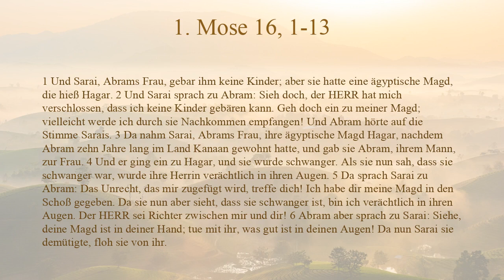Das ist Gott, der mich sieht (Lied zur Jahreslosung 2023)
Lied nach 1. Mose 16, 13 (zur Jahreslosung 2023)
Text und Melodie: Jan Martin Reckel (Eigenkomposition)

Das Lied darf für den gottesdienstlichen Gebrauch kostenlos verwendet werden.